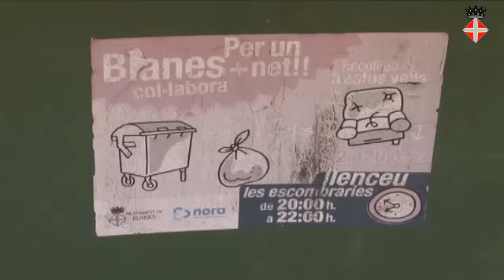Blanes baixa l'IBI un 0'5% i congela la major part d'impostos pel 2014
El ple de l'Ajuntament també va aprovar de nou la ordenança de neteja i residus, en una sessió llarga, intensa i amb situacions inhabituals.